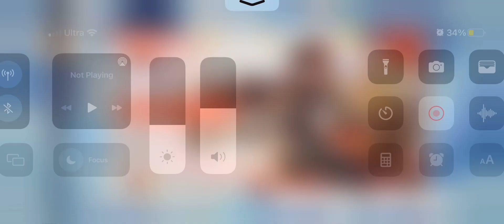Genshin Impact: Hutao Banner pity